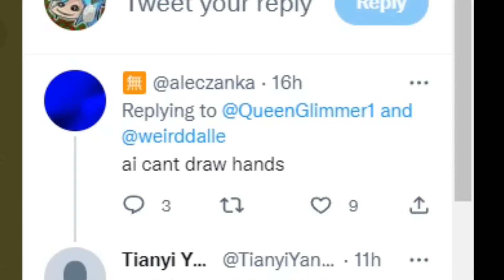Reacting to Weird AI Generated Art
Reaction to weird Ai Generated art, and strange Anime AI art MEMES. More often than not, things get CUSRED when you get AI to make art, and the results span from HILARIOUS images to WEIRD images. We react to AI Art Memes and Weird Ai Art Generations that seem to be a huge trend right now, and see how bizarre things get, especially when you use AI ART on MEMES... things get out of control!

(sources and videos we reacted to in this video)